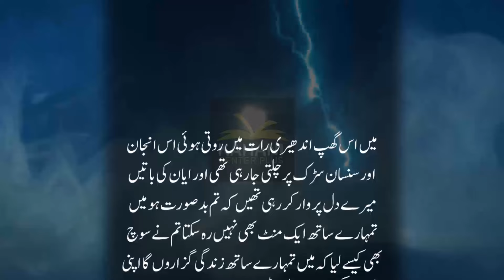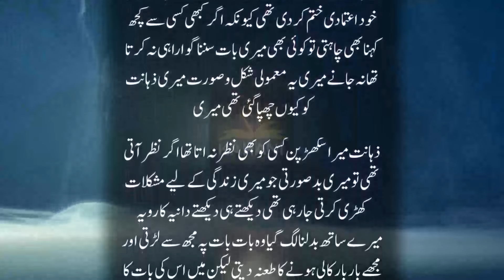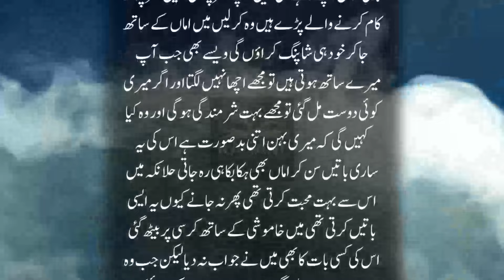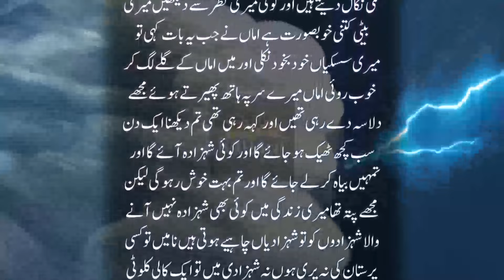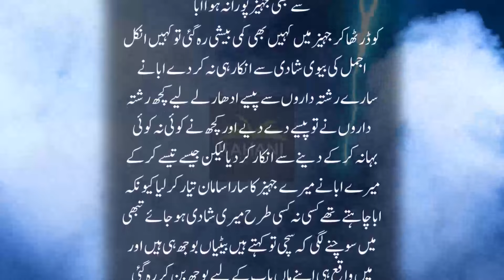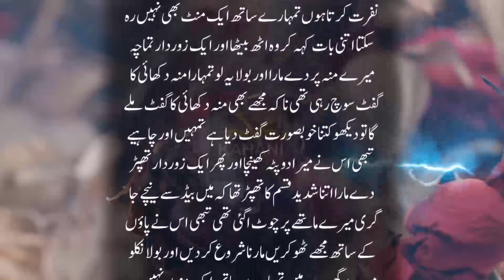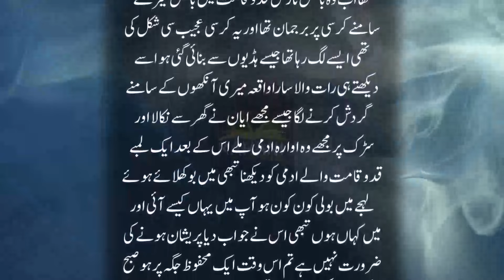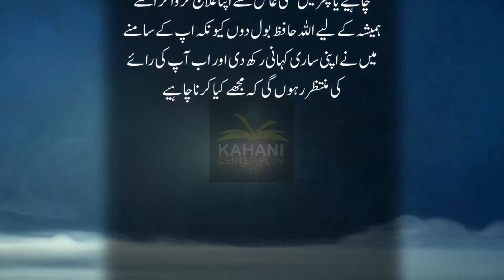Sohar K Tano Say Tamg A kar Ghnay Darakht K Neechay Roti Laiba Aur Ashique Jinzada